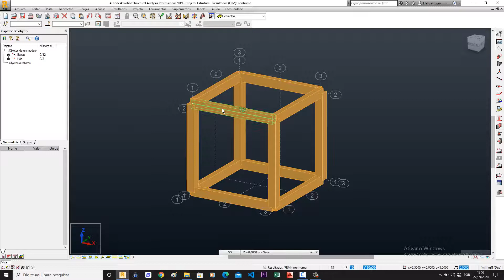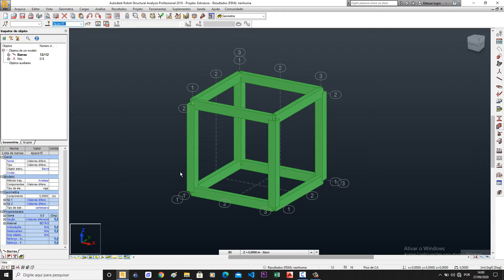ROBOT STRUCTURAL ANALYSIS - DICA, "SELEÇÂO", Uma das maneiras de selecionar uma estrutura.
ROBOT STRUCTURAL ANALYSIS - DICA, "SELEÇÂO", Uma das maneiras de selecionar elementos de uma estrutura.
 QUER QUE CONTINUAMOS? AJUDE O CANAL COM SUA OFERTA
JORGE FERREIRA MOTA
AGENCIA 6890-X  CONTA POUPANÇA 31450-1  Variação 51
CASTILHO-SP